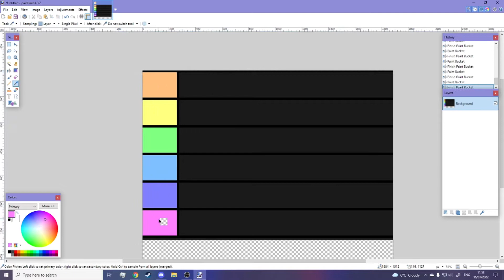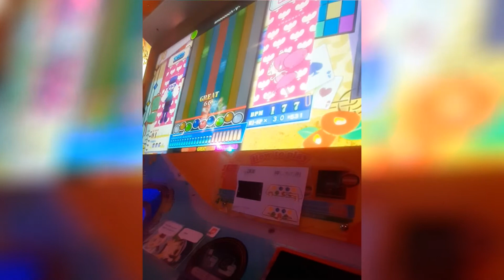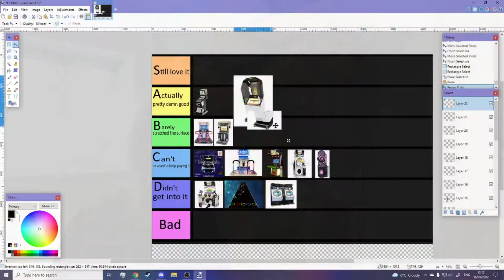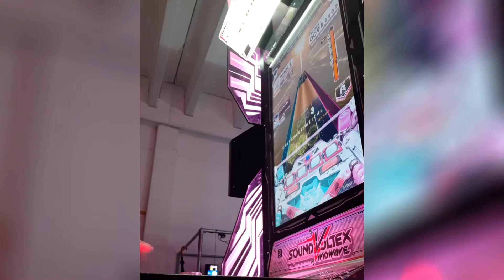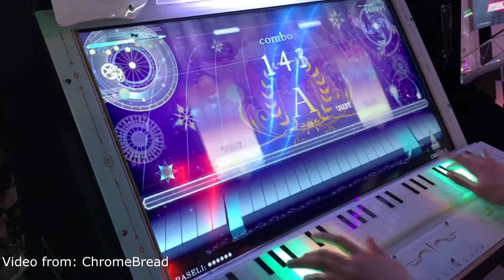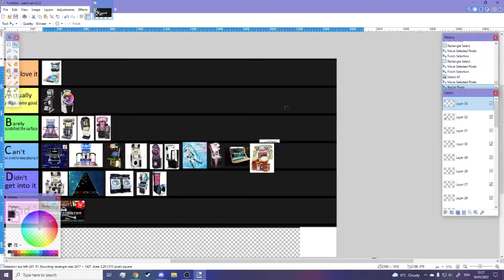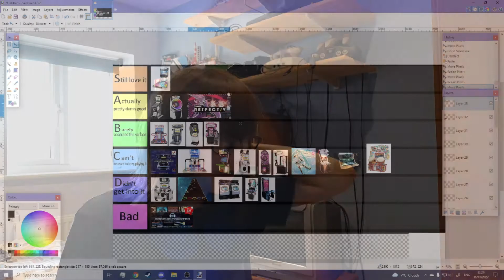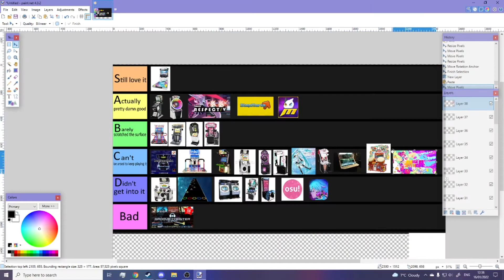The Rhythm Game Tier List (featuring bad takes by yours truly)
This video was heavily inspired by Tokaku's rhythm game tierlist video, so go check that one out too!
Timestamps:
00:00 Intro
00:35 Making the tierlist
1:39 Beatmania
2:05 DDR (arcade)
3:27 Pump it up
3:59 Pop'n music
4:42 Beatmania IIDX
5:39 Jubeat
6:23 Reflec Beat
7:03 MaiMai
8:00 Chunithm
8:36 Ongeki
9:59 Sound Voltex
11:01 Dancerush Stardom
11:56 Wacca
12:36 A quick break
12:44 Project Diva
14:20 Museca
15:08 Nostalgia
15:40 Groove Coaster
16:26 Taiko no tatsujin
18:11 Are there any other arcade games?
18:29 DJmax Respect V
19:36 Stepmania
20:18 Osu
21:35 Pump it up M
22:21 Acknowledging mobile games that I don't play
23:20 Sevens Code
24:09 Muse Dash
25:18 Unbeatable (white label)
26:11 Noisz
27:48 Beat Saber?
28:06 A brief tangent about Hatsune Miku VR
28:34 Beat Saber
30:25 oh wait, I forgot something
30:37 Friday Night Funkin'
31:17 Okay, for realsies, we're done
31:56, dang I was kinda harsh with this wasn't I?
32:38 Oh wait I just invalidated this entire tierlist
32:52 EndScreen